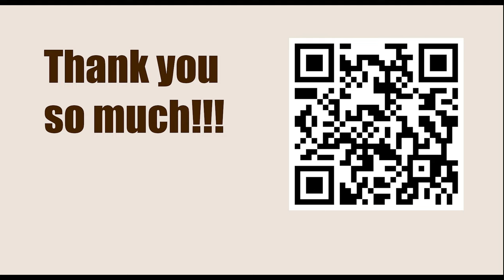Titled Tue 7th Mar Late 2023 - Round: 9 || Gata Kamsky vs Hrant Melkumyan